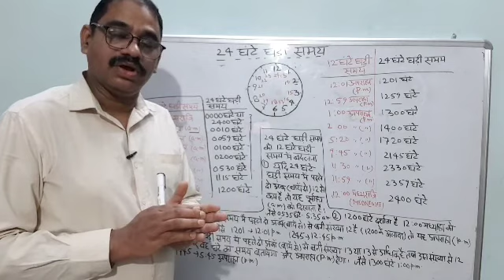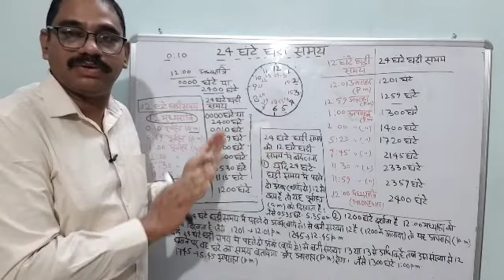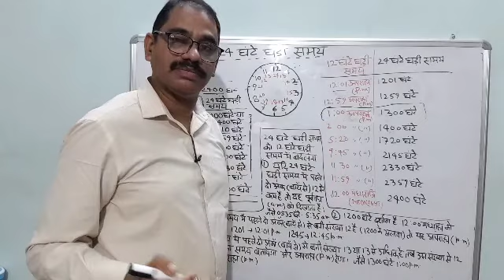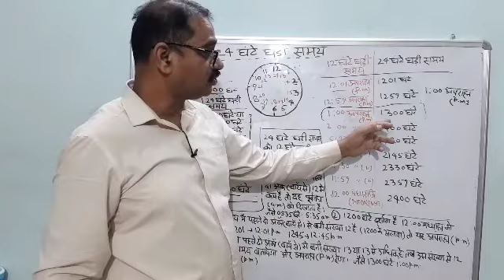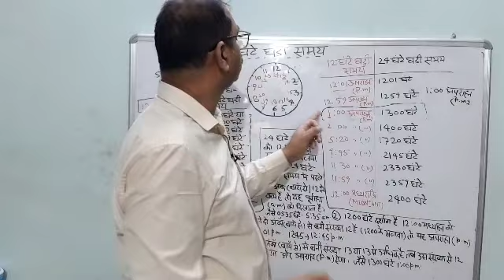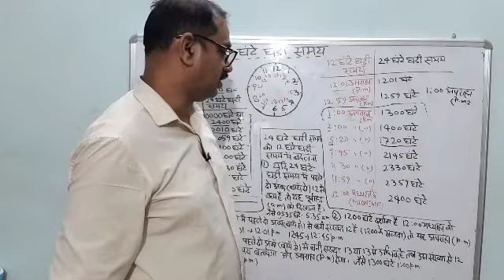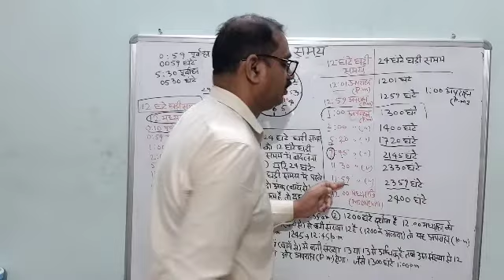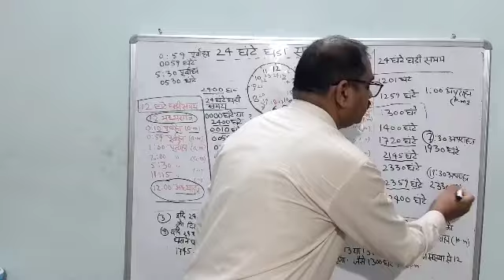24 घंटे घड़ी प्रणाली (24 hour clock time system )